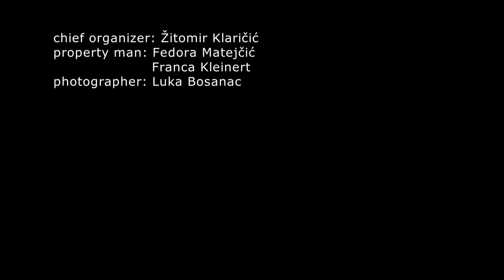Short movie "The mouth of the Evil " by Katja Restovic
"The mouth of of evil"  directed by Katja  Restovic
Short  movie  HD  6.20 /  Screenplay:  Zoran Antičević  for   Film Festival  about Human Rights, Bosnia and Herzegovina, Mostar.  Actors:   Azeglio Picco , Anamarija Tubaković  i Davor Garić. Mask and make up:  Cristina Gaitan Carvajal / Set photography: Luka Bosanac / Set director: Žitomir Klaričić / Requisites and scenery: Fedora Matejčić i Franca Kleinert.  Camera  & Sound & postrpodukcija:  "Rose Art": Josip Ruzic & Marin Brkljača / Music:  Zoran Trubić/  k.restproduction 2012